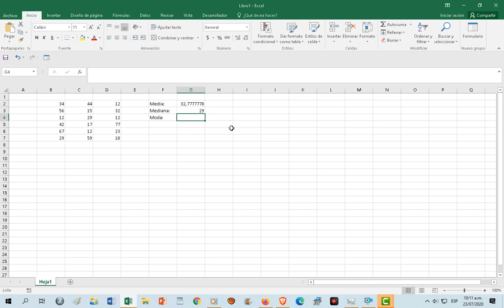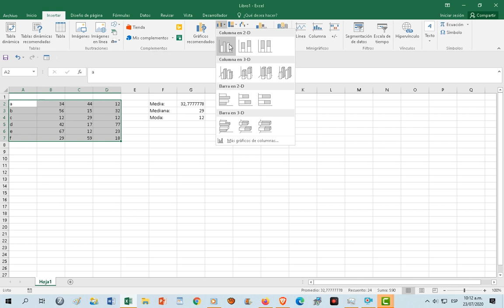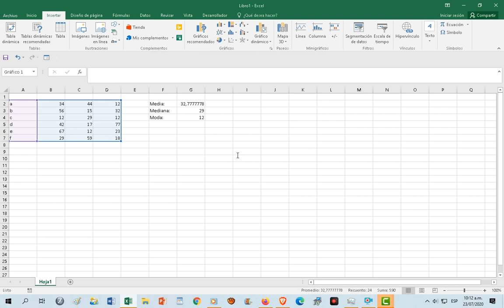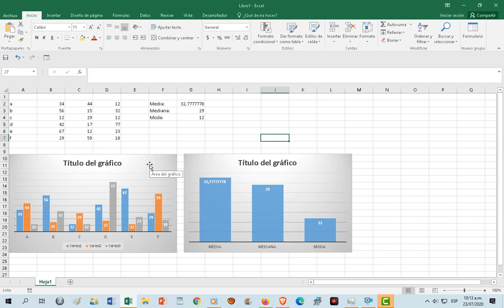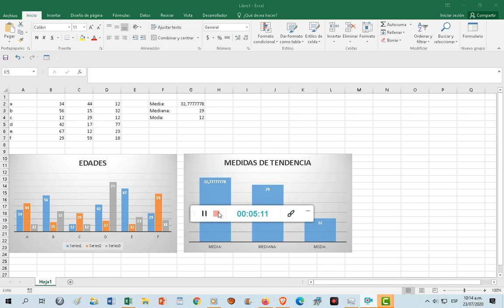EJERCICIO EXCEL MEDIDAS DE TENDECIA CENTRAL grado 10